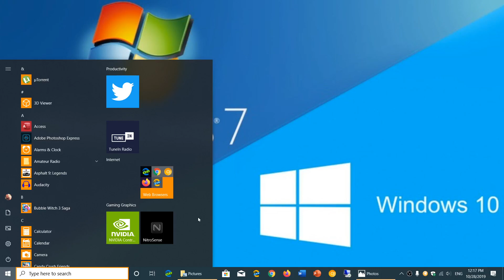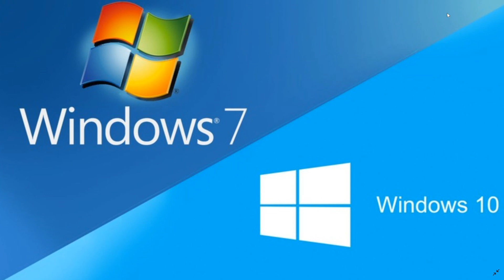Windows 7 End of life January 2020 questions and Answers October 28th 2019